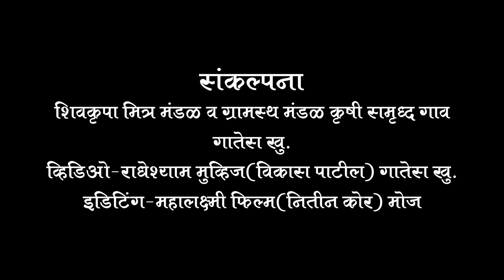KRUSHI SAMRUDDH GATES